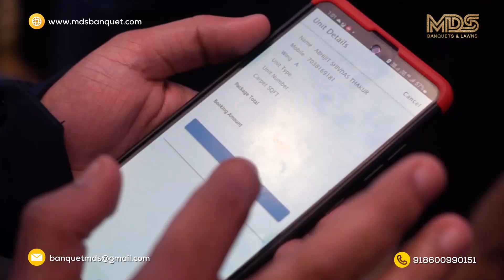💥"Success Strategies Revealed: How Industry Giants Conquer at @MDS Banquet Hall Event"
🌟  Discover the Perfect Venue for Your Corporate Events at MDS Banquet Hall! 🌟

✨ Looking for an exceptional location to host your next corporate event? Look no further! MDS Banquet Hall offers the ideal setting to impress your clients and colleagues. With our state-of-the-art facilities and stunning ambiance, your event will be a guaranteed success. 🎉

👉 From team-building workshops and conferences to award ceremonies and product launches, our versatile venue can accommodate all your corporate needs. With spacious event spaces and top-notch amenities, we provide a seamless experience for both small and large gatherings. 💼

💭 Jazz up your next meeting by commenting below with your favorite corporate event memory! Or share this post with your colleagues who are in need of the perfect venue for their upcoming events. Let's inspire each other and make magic happen together! ✨

🔗 Don't miss out on this opportunity! Book your corporate event at MDS Banquet Hall now: